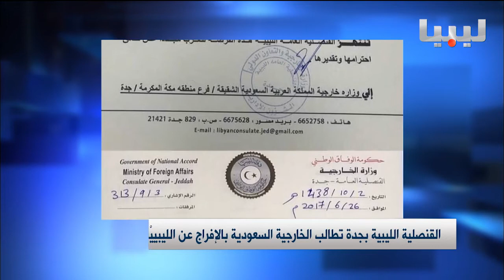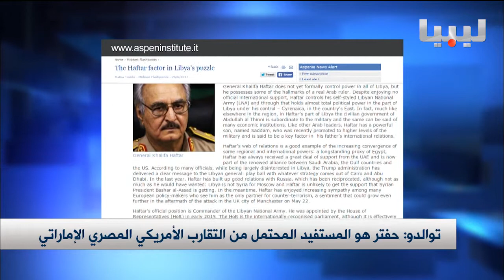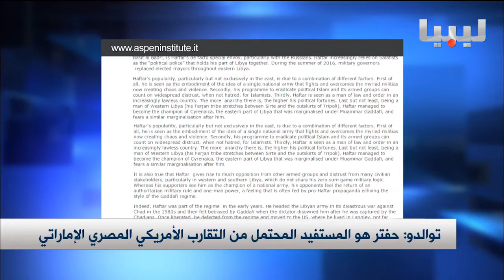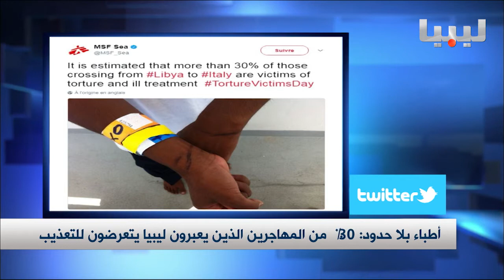نشرة التاسعة يوم27-06-2017